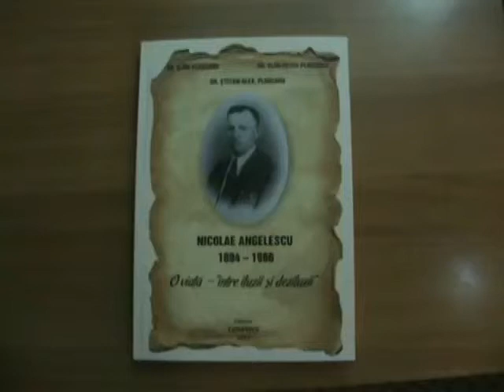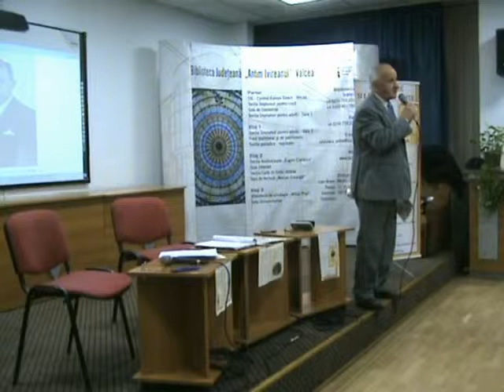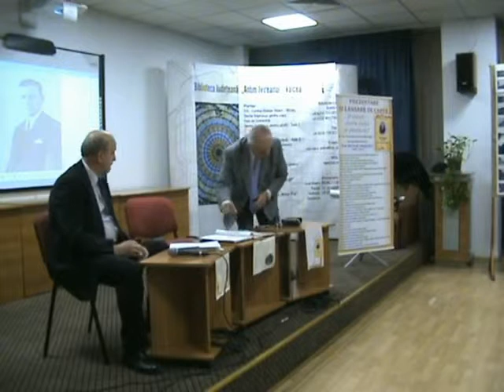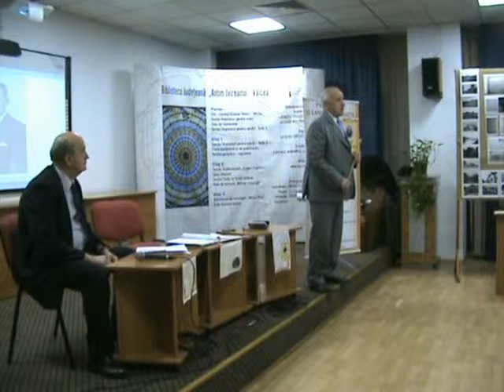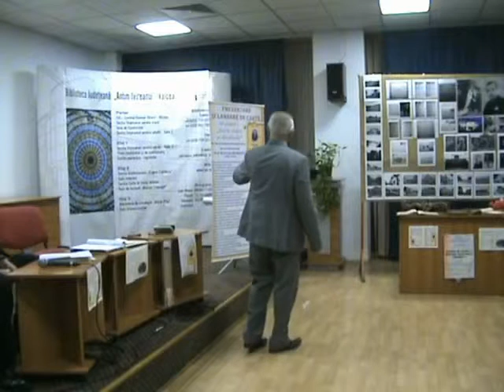Nicu Angelescu 1884 1966, o viata între iluzii si deziluzii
Miercuri,  16 decembrie 2015, a avut loc, la Sala de Conferinţe a Bibliotecii Judeţene Antim Ivireanul Vâlcea,  lansarea cărţii „Nicu Angelescu 1884 – 1966, o viaţă între iluzii şi deziluzii”, autori dr. Constantin Ploscaru, dr. Ştefan Alexandru şi dr. Vlad Petru Ploscaru.
Au participat : conf. univ. dr. Remus Grigorescu, managerul Bibliotecii Judeţene Antim Ivireanul Vâlcea, Dumitru-Nicu Cornoiu, prefectul judeţului Vâlcea, Aurora Gherghina, subprefect, Dumitru Persu şi Vasile Cocoş, viceprimar.
Moderator : prof. Nicolae Dinescu